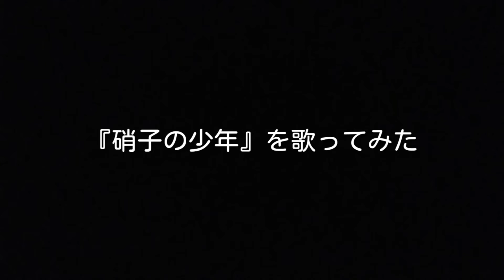硝子の少年／KinKi Kids【歌ってみた】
作詞：松本隆
作曲：山下達郎

KinKi Kidsデビュー曲